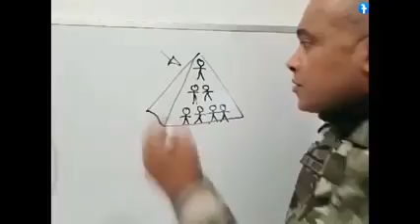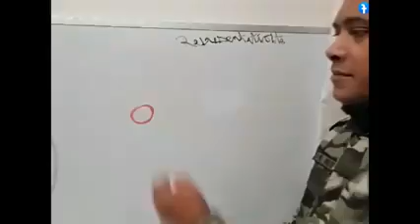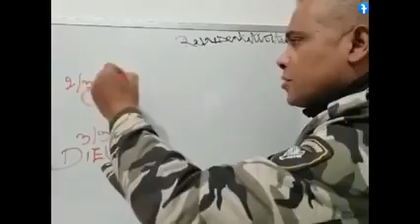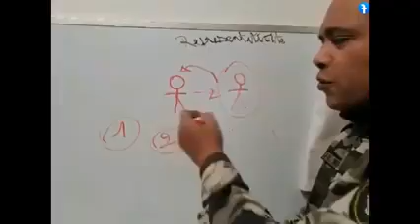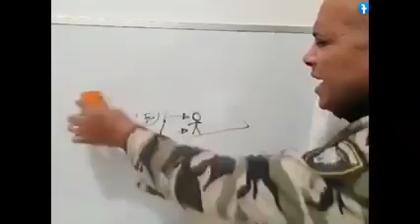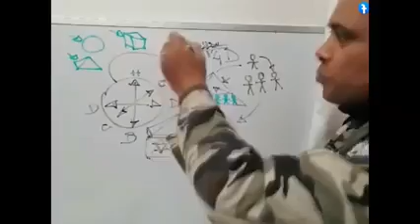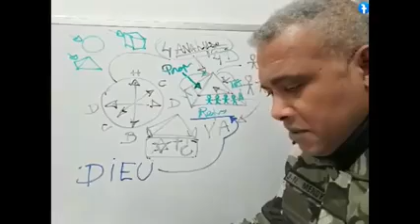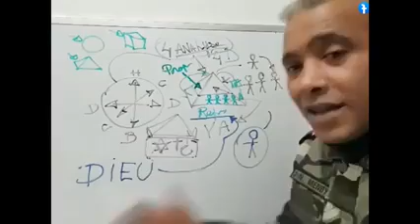Pour ceux qui ne savent pas comment réagir a tout ce merdier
Pour ceux qui ne savent pas comment réagir face à tout ce merdier que l'on vit actuellement, vous êtes prêts ?